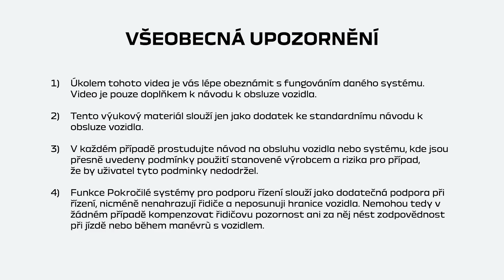NASTAVITELNÁ ZADNÍ SEDADLA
JOGGER NBI (CES)